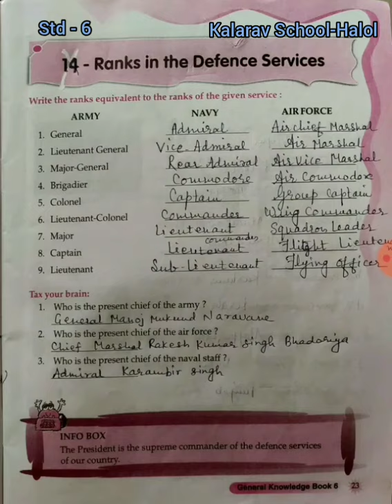Std 6EM Gk( Ch: 14 Ranks in the Defence Services)